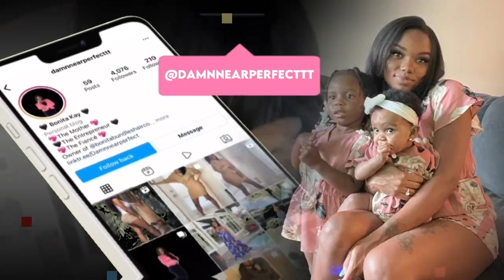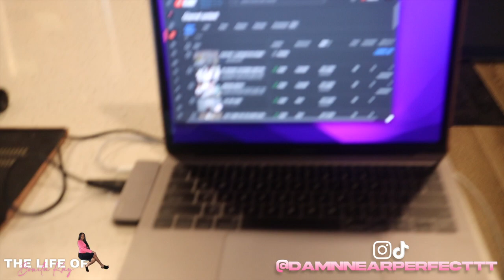VLOG DAYS 5: Park day 😬Target finds, and Nail Inspo 💅🏾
If y'all prefer the longer VLOGS let me know...

Amazon Storefront:

STALK ME = )
 IG: Damnnearperfecttt & Bonitabundleshairco
SC: Damnneraperfect
TICTOK: Damnnearperfecttt